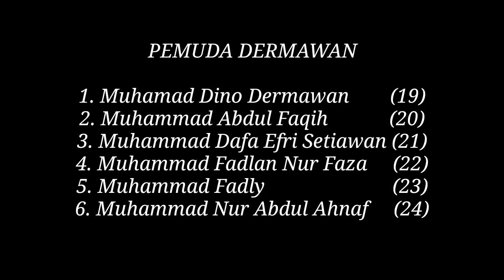Cute Piggy Bank